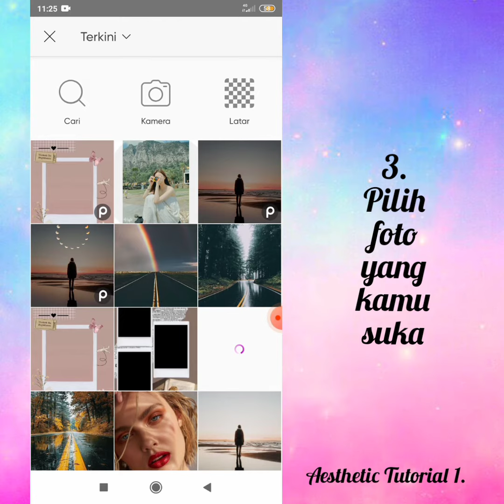cara edit foto aesthetic dengan aplikasi Picsart | how to edit aesthetic photos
cara edit foto aesthetic dengan aplikasi Picsart😱.
how to edit aesthetic photos with the Picsart application / edit foto keren picsart / edit foto picsart / foto Aesthetic diaplikasi picsart

cara edit foto aesthetic nya diaplikasi piscart ya🤗